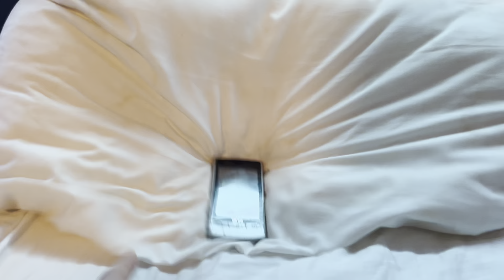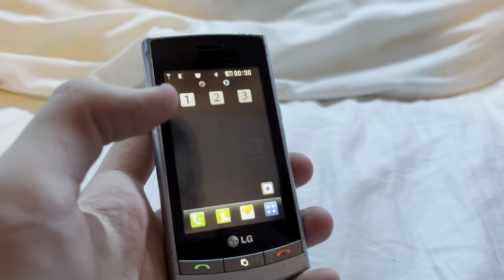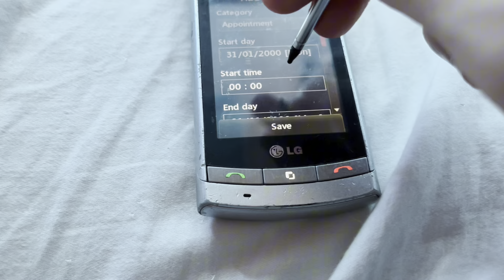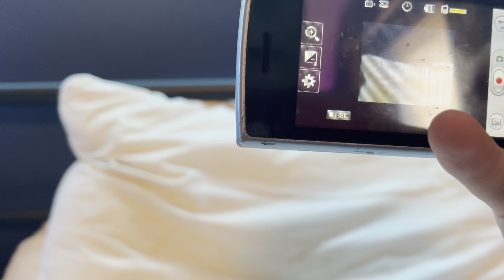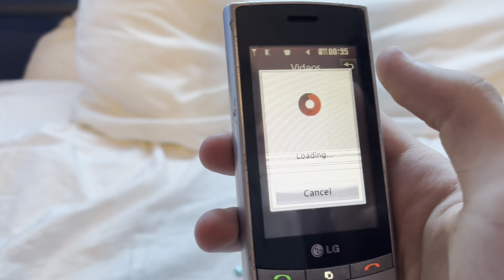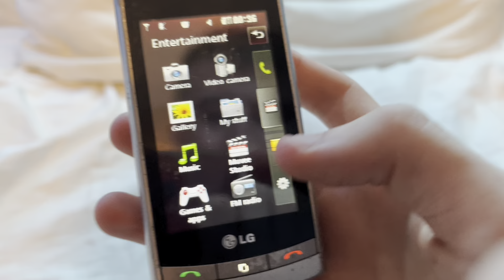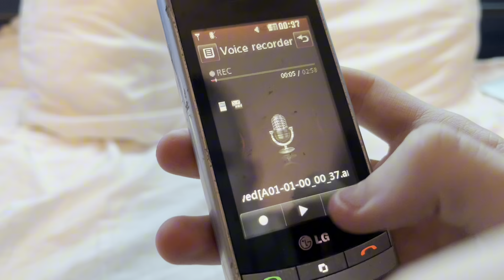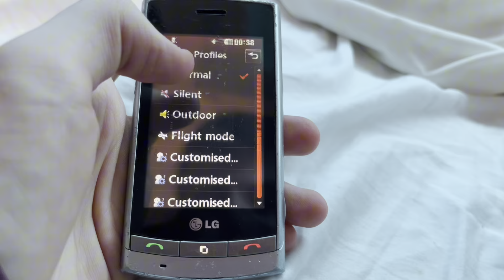LG GT-405 In 2024